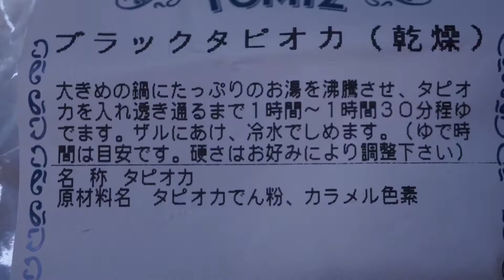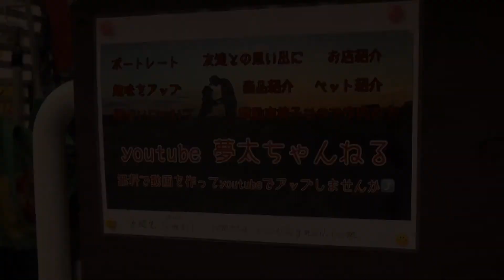タピオカ モチモチツルツル美味しくヘルシーなタピオカを作りま〜す^_^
自宅で美味しくヘルシーなタピオカを簡単な作り方を教えますねぇ😀